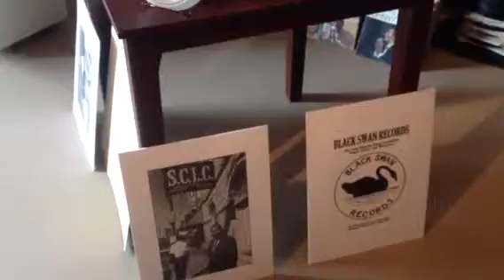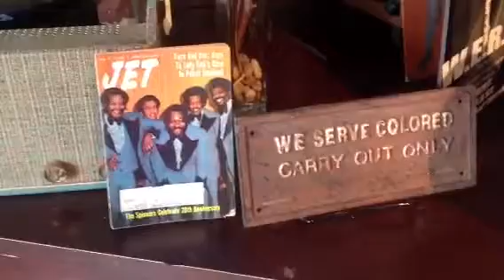Ricci International Vinyl Record Library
Celebrating the Legacy of WERD radio. This Countries
First Black Owned and Operated Radio Station.